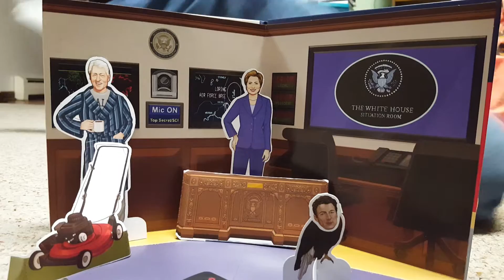The Hillary Adventures Ep. 11: Back Again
Great kickoff to season 3!